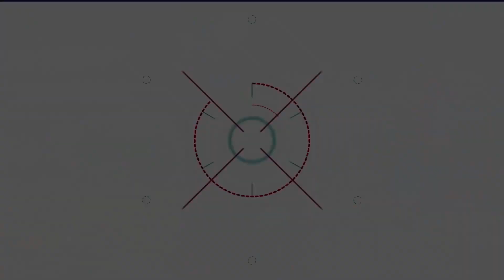【阿杰】麥可的秘密任務，URUS賣掉買了FL5 Type-R EP-122 (GTA V Mods)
沒想到麥可這次真的做大事了
遇到這任務還真是刺激!!